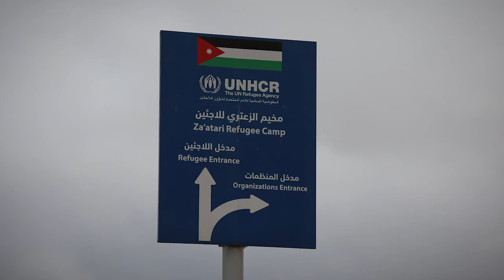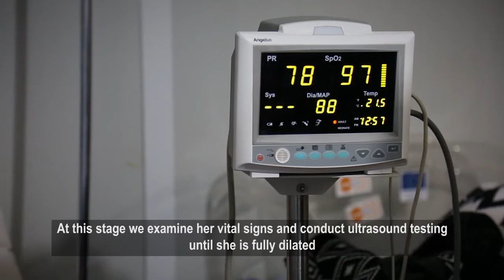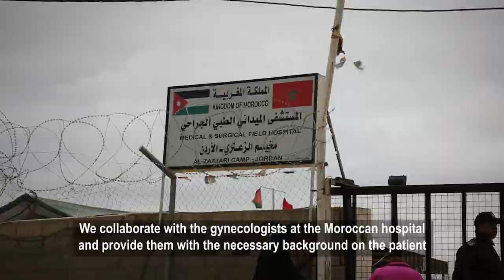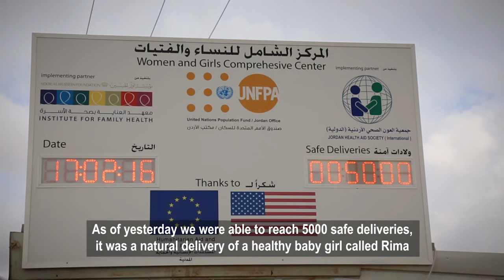5,000 plus healthy babies and mothers in Jordan’s Zaatari Camp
UNFPA, the European Commission, the United States, and Jordanian partners jointly mark the safe delivery of 5,000 plus babies in the UNFPA-supported reproductive health clinic in Jordan’s Zaatari Camp.

UNFPA believes that every Syrian woman and girl has the right to have access to affordable reproductive health care and be effectively protected from gender-based violence. UNFPA and partners are scaling up efforts to empower and improve the lives of Syrian women and youth and impacted communities in host countries, including by advocating for human rights and gender equality, to better cope with and recover from the crisis.